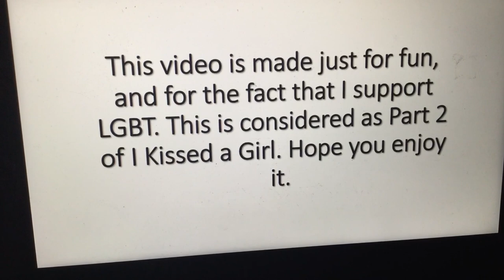Sonic and Friends Shorts #99: Sonic and Knuckles in I Kissed a Boy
This is an out of timeline video. This was made for fun and for the fact that I support LGBT and is based on a Katy Perry song. After hearing about their girlfriends kissing each other, Sonic and Knuckles decide to kiss each other during a dance party. How will Amy and Lavinia react to this? This song I Kissed a Boy by Cobra Starship is a parody to I Kiss a Girl by Katy Perry.